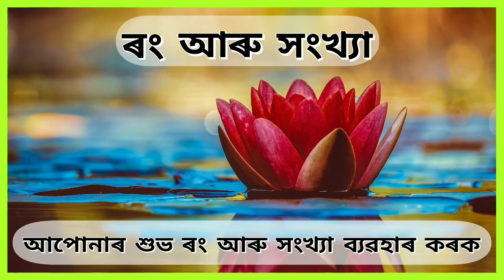অসমীয়া দৈনিক ৰাশিফল ১৫-১২-২০২০ Assamese Daily Rashifal on Navagraha Centres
নমস্কাৰ ।।
আজি ২০২০ চনৰ‌ ডিচেম্বৰ মাহৰ ১৫তাৰিখ,। মঙ্গল বাৰ ।
অসমীয়া আঘোন মাহৰ ২৯ তাৰিখ, ১৯৪২ শকাব্দ ।
12assamese daily rashifal 15Desember2020#

সকলো শ্ৰোতা-দৰ্শককে আজিৰ দিনটোৰ শুভ কামনা জ্ঞাপন কৰিছোঁ ।

আমাৰ Channel ত উপলব্ধ ৰাশিফলসমূহ সম্পূৰ্ণৰূপে দৰ্শন কৰক আৰু প্ৰতিটো দিন নিজৰ অনুকুলে আনিবলৈ সক্ষম হ‌ওক ।

তলত আমাৰ Channel ত উপলব্ধ আন আন Video সমূহৰ Link আগবঢ়াই দিছোঁ । আমাৰ এই ব্যাখ্যাসমূহ মানৱ জীৱনৰ প্ৰতিটো খোজতেই আৱশ্যক হোৱা বিভিন্ন বৈদিক জ্যোতিষ আৰু আধ্যাত্মিক তত্ত্বৰ ওপৰত ভিত্তি কৰি ৰচনা কৰা হৈছে ।
আশাকৰোঁ আপোনালোকে ইয়াৰ পৰা উপকৃত হ'ব পাৰিব ।

সু-সন্তান লাভৰ বাবে কেনেদৰে কামনা কৰা উচিত ।
বিবাহিত জীৱনৰ বাবে অত্যন্ত উপযোগী এটা আধ্যাত্মিক তত্ত্ব ।

নিজৰ কুণ্ডলীত থকা গ্ৰহ-নক্ষত্ৰৰ সাপেক্ষে বাছনি কৰক এটা সফল কেৰিয়াৰ ।
ৰাশি অনুসৰি এটা অনুকুল কেৰিয়াৰ বাছনি কৰিবলৈ আমাৰ এই প্ৰতিবেদন চাওঁক ।

ঘৰ বা গৃহত, কৰ্মনুস্থানত অথবা ব্যৱসায় আদিৰ বাবে বাস্তুকলা অত্যন্ত মহত্বপূৰ্ণ ।
বিশদভাৱে জানিবলৈ ইয়াত টিপক ।

আপোনাৰ মতামত সমূহো তলৰ Comment Box ত আগবঢ়াবলৈ অনুৰোধ জনালোঁ ।।

 যিকোনো প্ৰশ্নৰ বাবেও আমাৰ লগত এই Link টোৰ জৰিয়তে যোগাযোগ কৰিব পাৰিব ।

অহা কালিলৈ পুনৰ লগ পোৱাৰ প্ৰতিশ্ৰুতিৰে.

ধন্যবাদ ।।